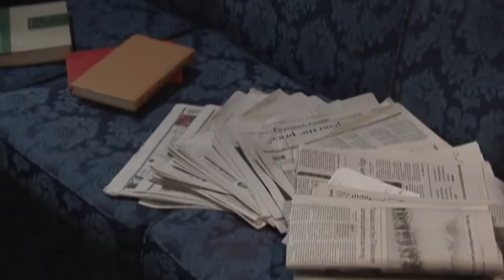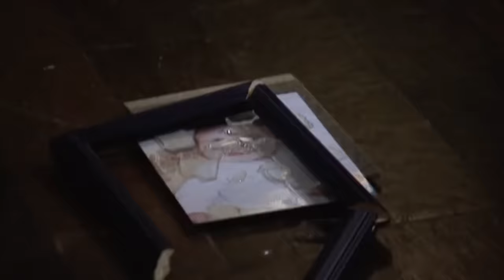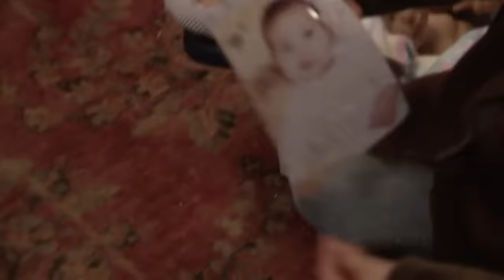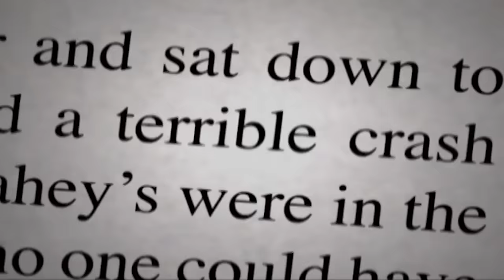A Haunting In Ireland | FULL EPISODE! | S3EP5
An ordinary, working-class family in Ireland finds that the government-subsidized home in which they have spent many happy years is suddenly haunted.

Season 3, Episode 5, A Haunting In Ireland.